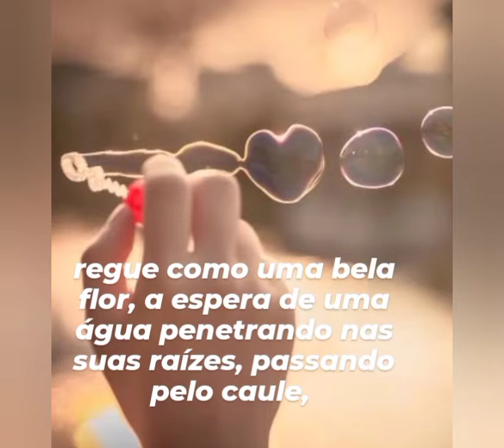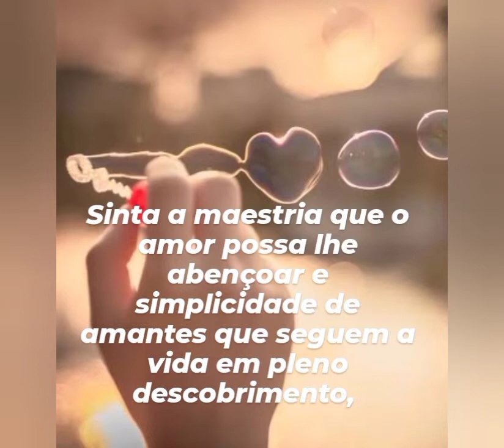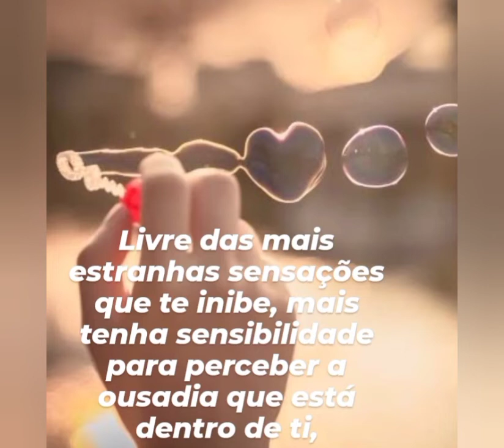Prosa Poética:Amar e ser amado - Maria Leni Batista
Amar e ser amado

Não tem preço, amar e ser amado...

Quando sentir assim, não deixe este amor morrer, conquiste todos os dias, regue como uma bela flor, a espera de uma água penetrando nas suas raízes, passando pelo caule, folhas até chegar na sua face transformando as suas delicadas pétalas no saboroso fruto que não tarda a chegar.

O amor sugere ter novas nuances de um novo olhar, vibrante para as pessoas com alma pura e especial, sensibilizando as mais diversas amplitude de uma vida em expansão, ame como se não houvesse o amanhã, não desperdice as oportunidades que a vida lhe oferece.

Sinta a maestria que o amor possa lhe abençoar e simplicidade de amantes que seguem a vida em pleno descobrimento, pois o aprender não tem idade. Viva sempre com um novo olhar, novas descobertas. Livre das mais estranhas sensações que te inibe, mais tenha sensibilidade para perceber a ousadia que está dentro de ti, esforçar e ter bom ânimo para a vida em grandes transformações.

Ame e permite ser amado.